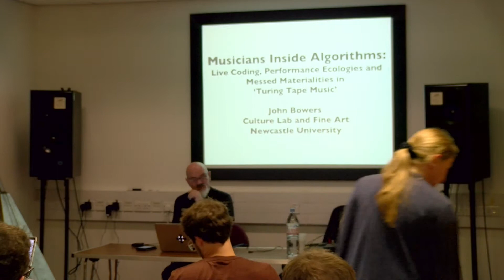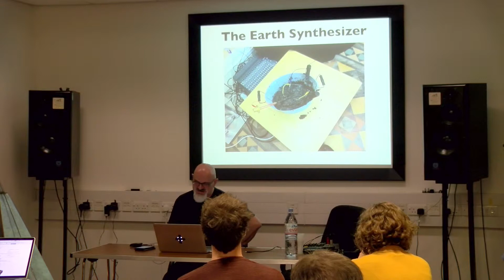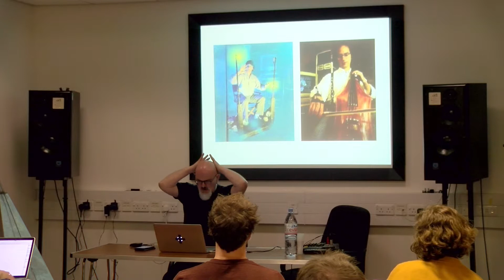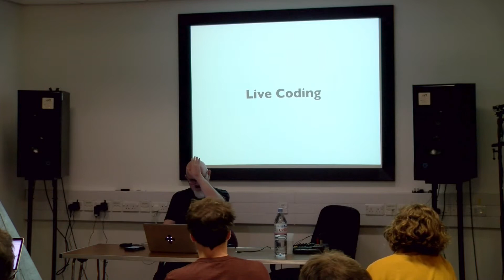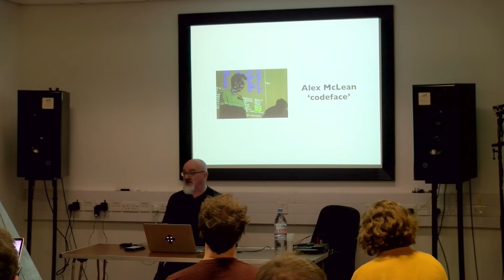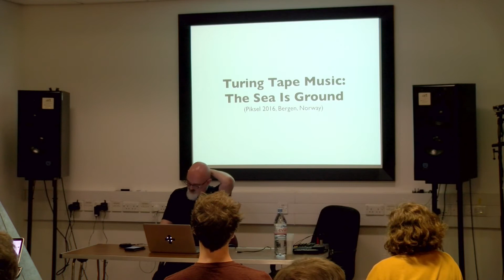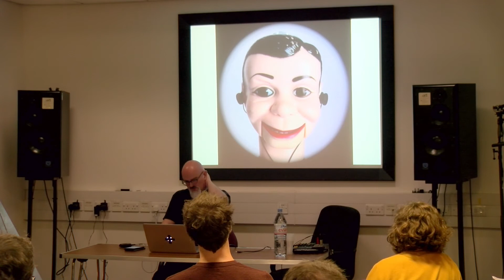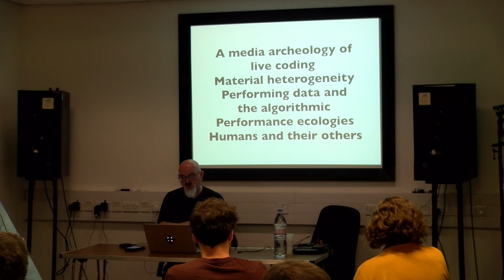John Bowers - Musicians Inside Algorithms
Talk given at AHRC network, Humanising Algorithmic Listening, Workshop 2. May 31st 2017
Understanding Distributed Agency Between Listening Algorithms and Humans
SARC, Queen's University Belfast, UK